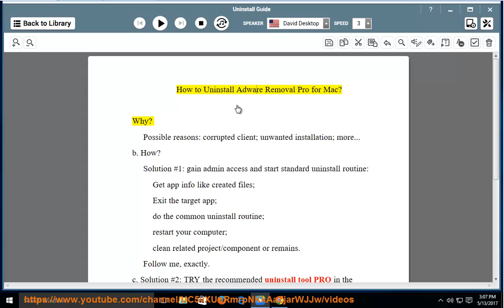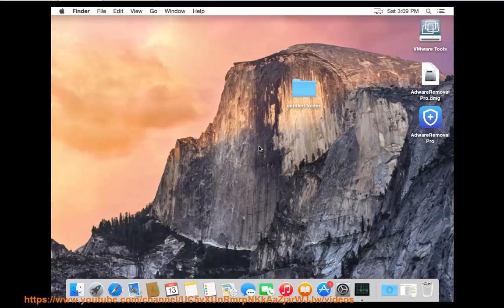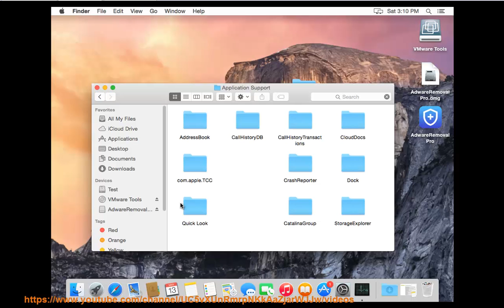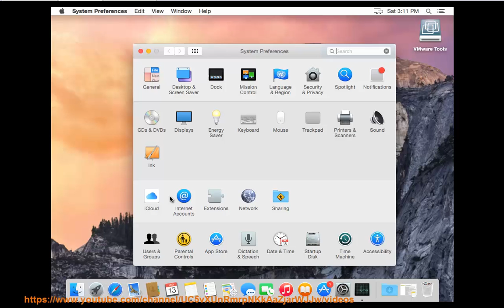How to remove/uninstall Adware Removal Pro for Mac Sierra?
This vid explains how to uninstall Adware Removal Pro for Mac manually. Plz use this uninstaller tool PRO@ if you are having trouble doing so.